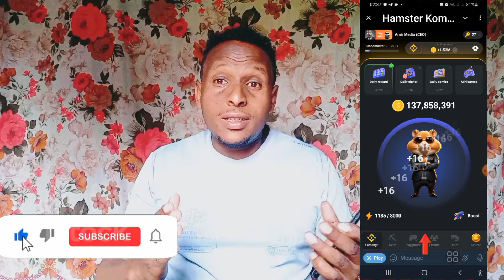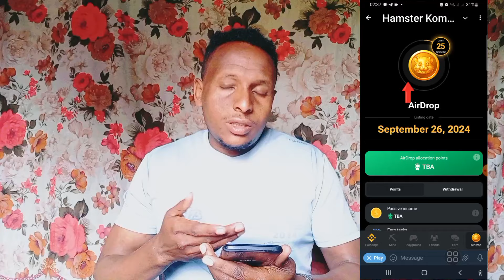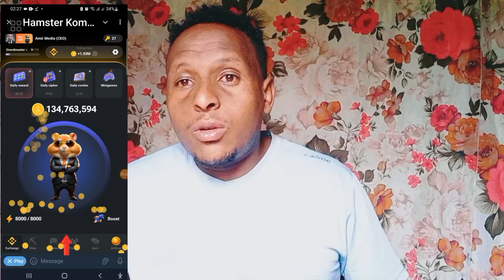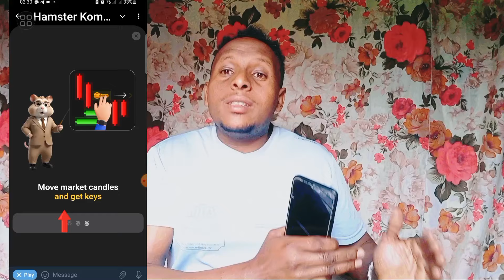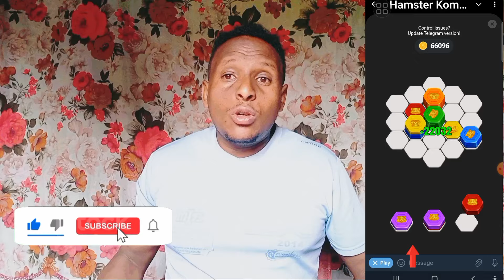Guyyaan HAMSTER KOMBAT Qarshii Itti Kafaluu | HAMSTER KOMBAT LISTING DATE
Hamster kombat Irratti Wantaa Hojjatan Ji'a Kana September 26 Irratti Gara Qarshii Jijjirrachuu Ni dandessuu.Qarshii Argachuuf Immo Hamster Kombat Walletti Kessanin Wal Qunnamsisuu Qabduu.

Youtube tutorials
Useful Applications
Photo editing
Video editing
Online business
Online marketing

Free Internet
Saudi Free Internet Vpn 2022